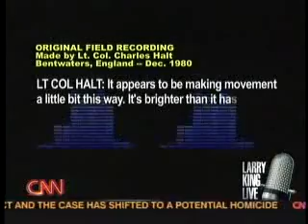CNN Larry King Live UFOs Are They for Real Part 1 4